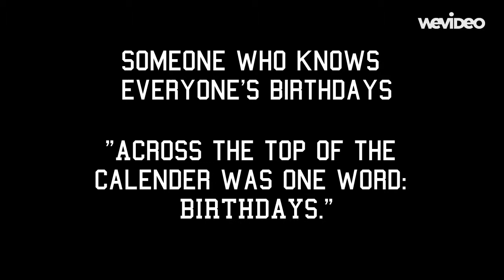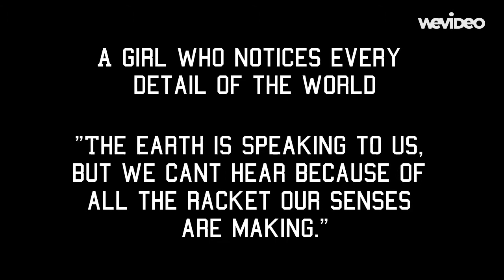Stargirl Book Trailer- English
English reading group project.